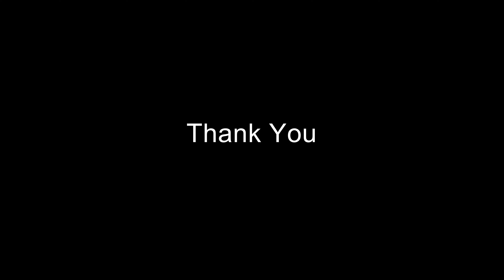Harita & Sandeep 12.032023 Reception Part 2